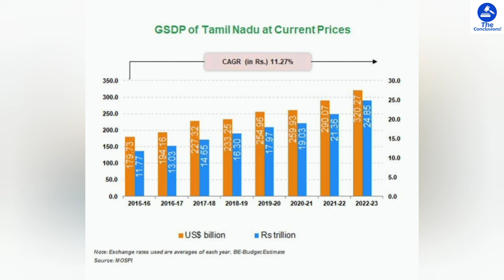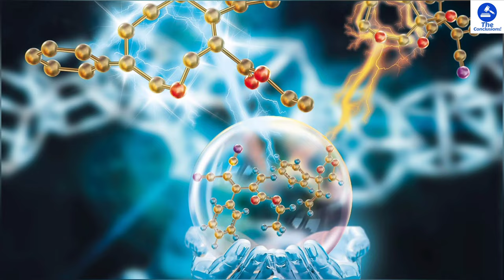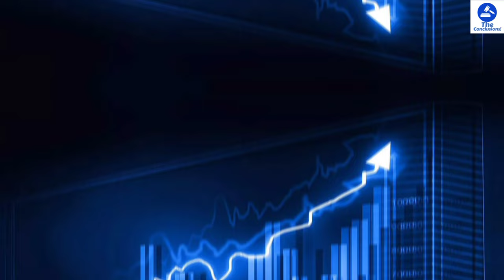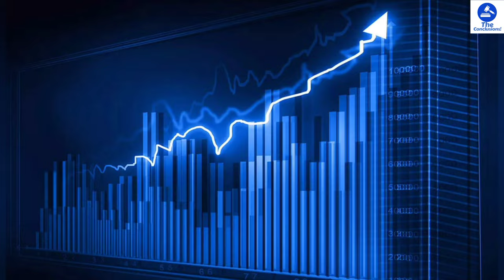തമിഴ്നാട്ടിലേക്കു വ്യവസായ നിക്ഷേപം പ്രവഹിക്കുന്നത് കേരളം കാണുന്നില്ലേ?The Conclusions|stalin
Kerala government
kerala government
stalin
stalin
stalin
tamilnadu
pinarayi vijayan
abroad malayali
trending news
malayalama
biriyani
sfi
sfi
pc george
kerala blasters
prithviraj
dulkhar salman
mamooty
entreprenur
Deevadoothar padi
Deevadoothar padi
Deevadoothar padi
Deevadoothar padi
Deevadoothar padi
Deevadoothar padi
Deevadoothar padi
Deevadoothar padi
kunchacko boban
kunchacko boban
kunchacko boban
kunchacko boban
kunchacko boban
kunchacko boban
kunchacko boban
kunchacko boban
kunchacko boban
kunchacko boban
kunchacko boban
kunchacko boban dance
kunchacko boban
kunchacko boban dance
kunchacko boban
kunchacko boban dance
kunchacko boban
kunchacko boban dance
dulkhar Deevadoothar dance
nna than case kodu